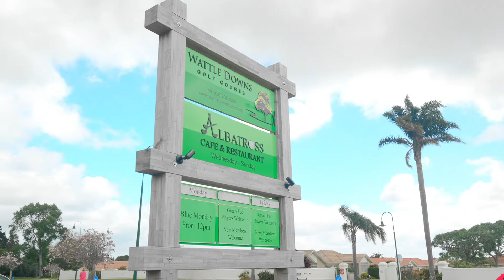SOLD - 2/109 Wattle Farm Road, Wattle Downs - Owen Roberts and Sue Matete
AUCTION BROUGHT FORWARD - TODAY 27 NOV 2020, 4PM

Perfect Family Opportunity!

Come and explore this immaculately presented property. Located in a quiet position among quality homes, this is an excellent option in the much sought after area of ...

Property Marketed by: Owen Roberts, Manurewa and Sue Matete, Manurewa